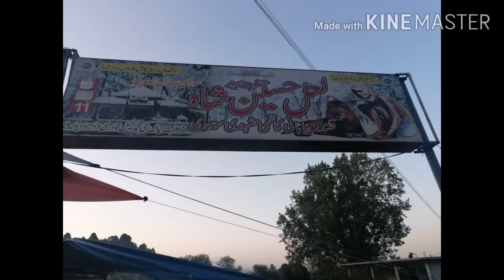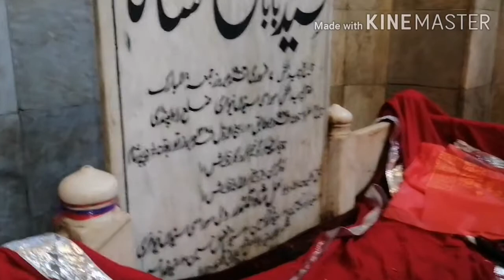Tour of baba lal shah qalandar byabani waya muree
Baba lal shah qalandar byabani
Visiting of baba lal shah
Sorasi syedaan hazrat baba lal shah
Muree walay buzurgh syed surasi qalandri